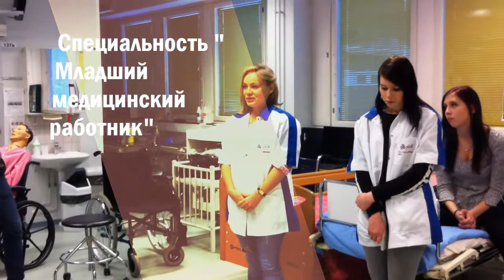Поездка в колледж Финляндии Специальность по медицине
Бесплатное обучение в колледжах Финляндии. Это видео - отзыв студентки 1 курса колледжа г. Лиекса по специальности: медсестринское дело.